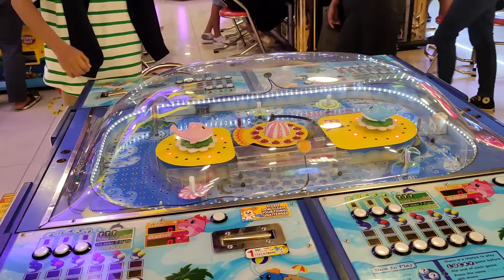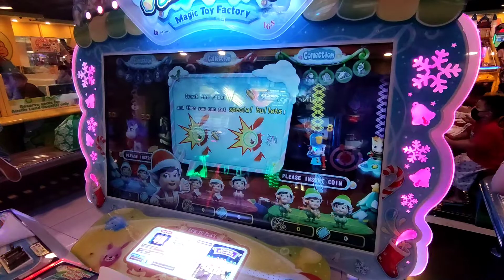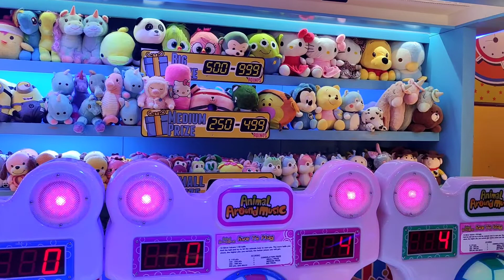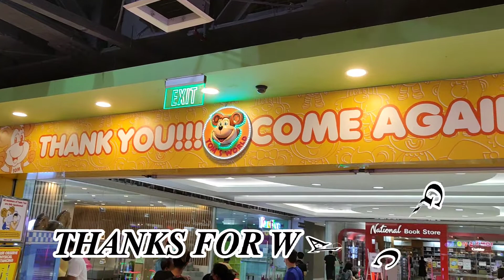OMG! TOMS WORLD DI LANG PAMBATA I Eskinita TV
I spend 2k worth of token  together with the kids and we only got two stuff toys ..